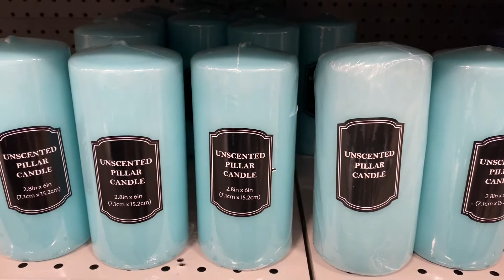KINDS OF CANDLE